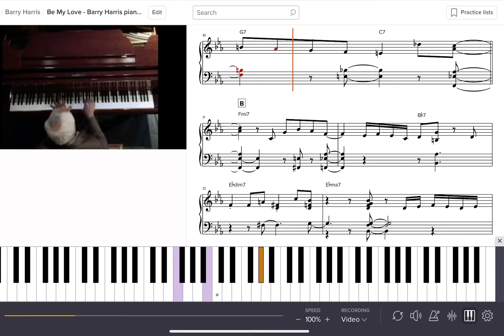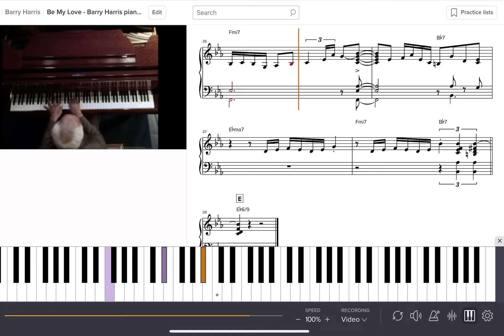Barry Harris “Be My Love” - piano transcription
So I’ve been quarantining over a week now - still testing positive 😤 bored & bummed out at all the stuff I’m having to sub out but otherwise feeling fine. Here’s something I managed to squeak out while Gina & Hazel were out of the house - Barry Harris playing “Be My Love”. to get access to this transcription along with over 120 more (with more being added weekly). It’s cheap - $3 a month for access to all the PDFs meticulously rendered in Finale or $5 a month for all the PDFs and also the Soundslices (like this thing here where the audio is synced to the notation - you can slow it down, loop sections etc.)